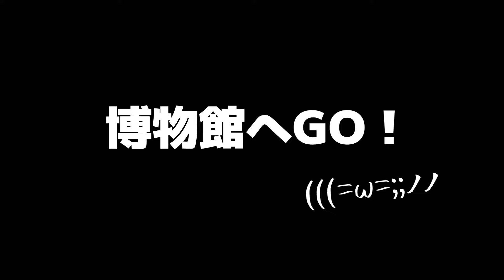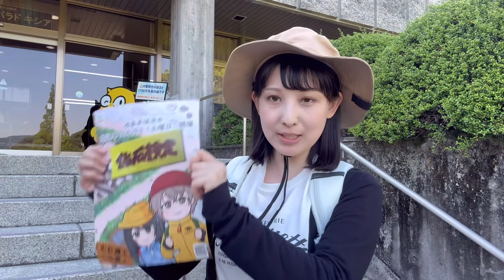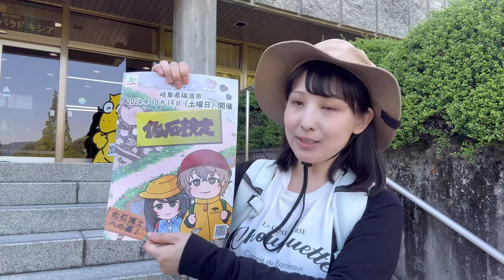瑞浪のサメの歯化石を、化石教室で修復してみた！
岐阜の化石ハンター まゆみんです。瑞浪市化石博物館の野外学習地(土岐川)で化石採集してきました。

※一部間違いがあり、訂正した再アップバージョンです🙇‍♀️※

今回は、私ではなくカメラとサポート係の代表がメジロザメの歯を出しました。私はそんなに良い化石が取れなかったため、ちょっと残念(笑

この日は、月に一度の「みずなみ化石教室」の開催日でもありました。
化石博物館では化石教室に参加した子どもたちのクリーニング作業が行われており、学芸員の先生のアドバイスを受けつつ、子どもたちに混ざって代表が出したサメの歯を修復してきました。

みずなみ化石教室は、今回初参加です(((=ω=;;b(笑

瑞浪市化石博物館の「みずなみ化石教室」と、10月開催の「化石検定」については以下をご覧ください。

※化石採集入門の｢半日コース｣と、採集した化石のクリーニングや修復などが経験できる「一日コース」があります！

※今年度の「化石検定申込フォーム」と、昨年2023年度のプレテスト過去問が掲載されています！

🐚瑞浪市化石博物館 野外学習地について🐚

瑞浪の化石は「市の天然記念物」に指定されており、瑞浪で化石採集ができるのはこちらの「野外学習地」のみとなっています。約1700万年前の新生代新第三期中新世の地層で、当時は浅い海だったためさまざまな化石が見つかります。おもな化石は、貝、植物（葉や実）、魚鱗、サメ歯化石、エイ歯化石など。ごくごく稀に、哺乳類化石も発見されます。

瑞浪市化石博物館で受付をすれば、休館日以外はどなたでも化石採集ができます。出した化石は、原則すべて自由にお持ち帰りすることができます。

まゆみん(動画主)について

亀と暮らして今年で26年。ニホンイシガメ「クーちゃん」26歳と、ヘルマンリクガメの「ムッシュ・ヘルマン・とらじろう氏」12歳と暮らしています。

本業は、イベント業・タレント業です。
まにコス公式タレント。まにコスイベント副代表 兼 コスプレナビゲーター。おもに、地域文化事業のキャラフェスやコスプレイベントを中心に各地でイベント開催中。

 仕事の合間に、化石採集や生物調査などをしています。
編集作業はほぼ全て一人で行なうため、更新頻度は不定期。なるべく頑張ります…Σ(((=ω=;;笑

■まゆみんX (旧Twitter)

まにコスイベント情報や、亀含む日常ネタが多め。

亀、化石、マニアックな生物ネタが多め。こちらには自分の写真はあまり載せません (笑

まにコスイベント情報など

まにコス(まにあ道事務局)では、東海地方を中心にコスプレ文化とCoolJapanの発展・地域貢献を目指し、コスプレイベント・ご当地キャラ＆アイドルステージ・ドール展示イベント等を中心に行っています。

【これまでの主要会場】

◆愛・地球博記念公園(ジブリパーク)
◆アニゲーフェス ポートメッセなごや
◆メイカーズ・ピア
◆愛知県 牧野ヶ池緑地
◆愛知県 新城総合公園
◆岐阜県多治見市 セラミックパークmino
◆長良川国際会議場
◆ぜんため(全国エンタメまつり)
◆ぎふコス
◆ぎふ信長まつり・道三まつりコスパレード
◆関市夏まつり せきコス
◆志摩スペイン村パルケエスパーニャ
◆四日市ドーム

お急ぎの場合、X（旧Twitter)までダイレクトメールいただきますとスムーズです。

問い合わせは、まにコスX（旧Twitter）ダイレクトメッセージにてお願いいたします。
土日祝日を除く3営業日以内に返信いたしますが、イベント前後で立て込んでいる場合、金・土・日・祝日前後は確認とご連絡が遅くなる事があります。予めご了承ください。